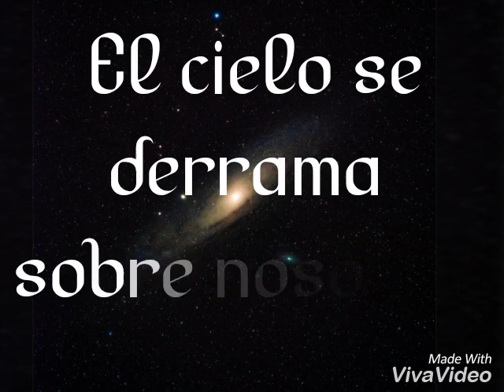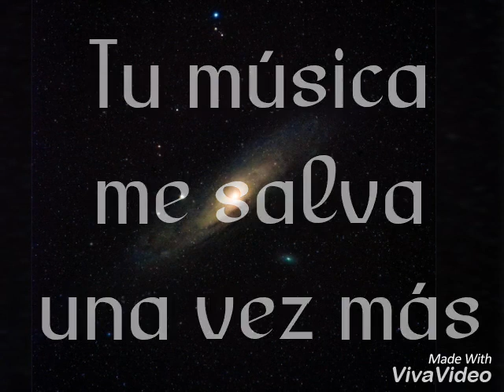Paul Van Dyk feat. Plumb - Rescues Me / / Sub español